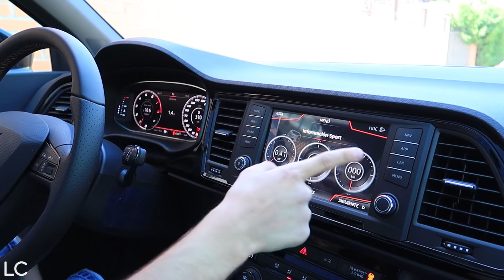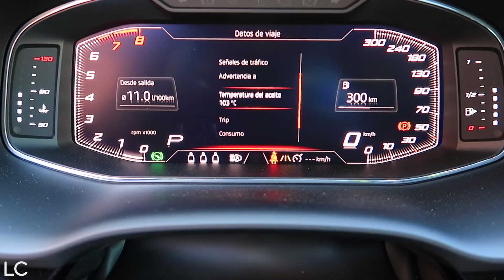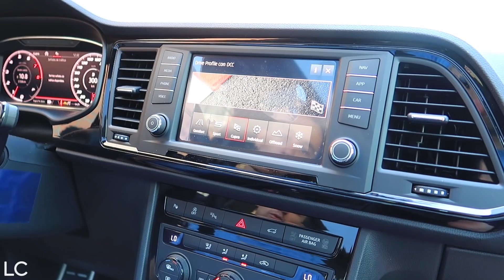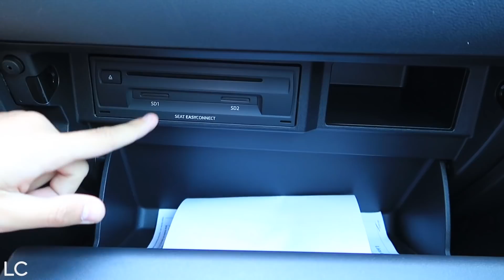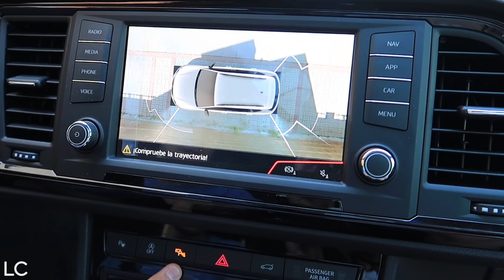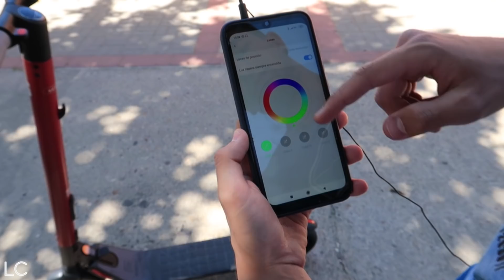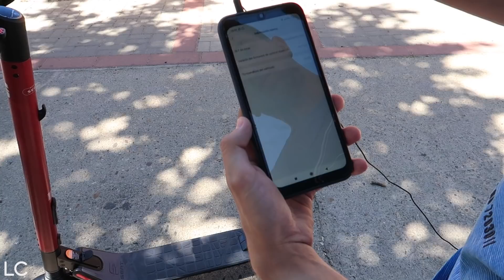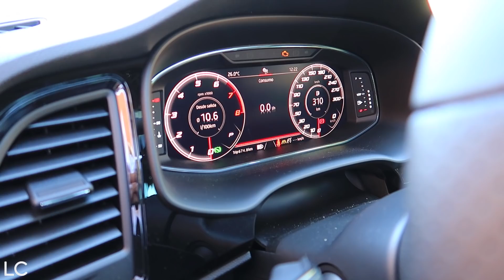CUPRA ATECA + SEAT EXS KICKSCOOTER / Review en español /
¡Muy buenas y bienvenidos a un nuevo vídeo de Loading Cars! En este nuevo vídeo os mostramos al primer vehículo de la nueva marca deportiva derivada de SEAT: el CUPRA Ateca.

Se trata del mismo SUV Ateca pero con unas modificaciones estéticas y de mecánica que lo convierten en una verdadera máquina preparada para circuito o para pasarlo bien en carreteras de montaña gracias a sus 300cv. tracción 4Drive, chasis adaptativo...

Además, en este vídeo os enseñamos una pequeña sorpresa totalmente distinta a los coches. Si quieres verlo en profundidad quédate a ver la videoprueba ;)

Si quieres conocerlo en persona pásate por Surmoción, concesionario que nos ha prestado la unidad de pruebas. Se encuentran en la Avda. Carlos Sainz, 13, en la Ciudad del Automóvil de Leganés.